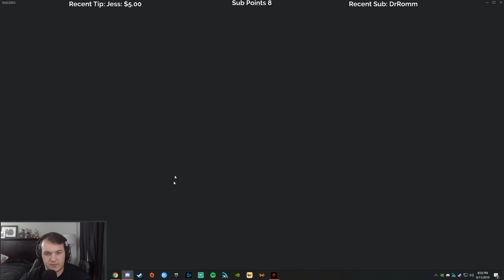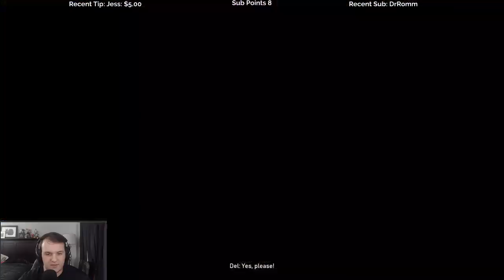Let's Play Gears 5 with Cattsass - Episode 19